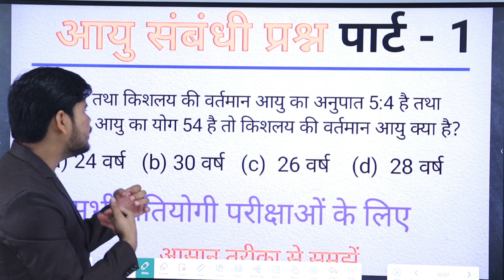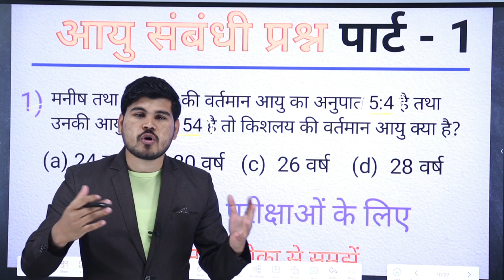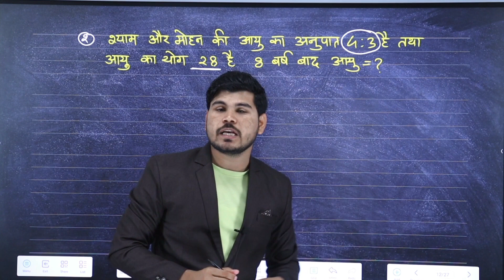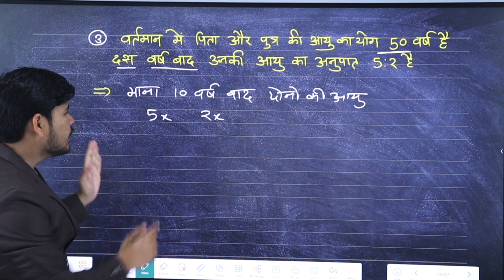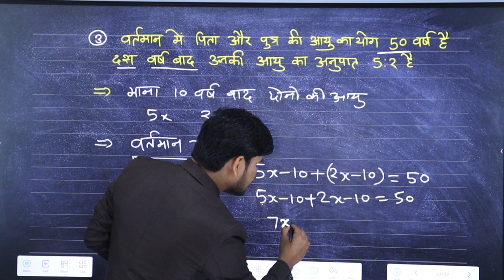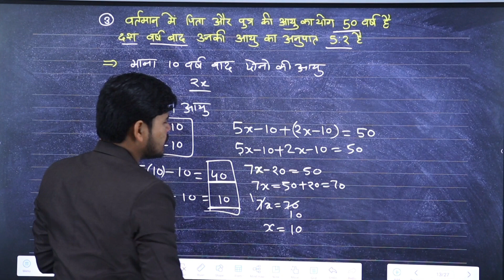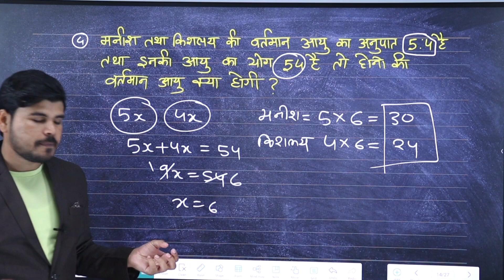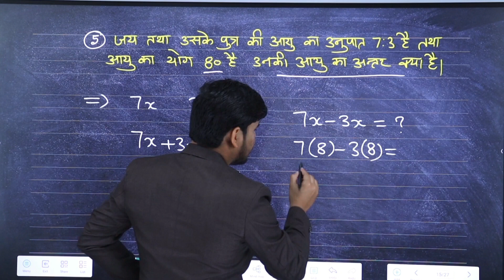आयु वाले सवाल करने की सबसे आसान विधि || How to Solve Age based problems in maths || PART - 1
Doston aaj ke basic maths video me humne maths ke age based questions ko kaise solve krte he is topic ko explain kiya he jisme aap badi aasani se aayu wale sawalo ko basic math concepts learn kr solve kr payege. Age wale sawal me sabse jyada problem assuming krte time aata he but uska bhi solution humne is video me bataya huaa he. Is video basic to advanced 2 types ke ages wale sawal solve kiye he. is type ke questions aapko railway rrb ntpc and ssc math exams me most of the times puche gaye he. aap jarur in ages wale question ko solve krna sikhen. pita putra ki aayu wale sawal kaise solve kren

Time Stamps :
00:00 INTRODUCTION
01:10 प्रश्न नम्बर 1
03:16 प्रश्न नम्बर 2
05:28 प्रश्न नम्बर 3
09:30 प्रश्न नम्बर 4
10:47 प्रश्न नम्बर 5